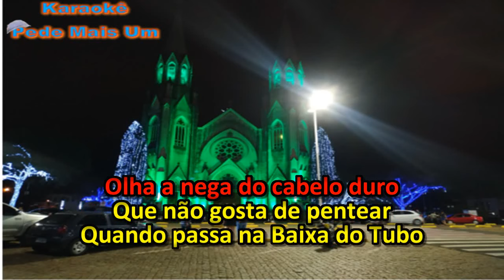Luiz Caldas - Fricote(Nega do Cabelo Duro) - (Karaokê)